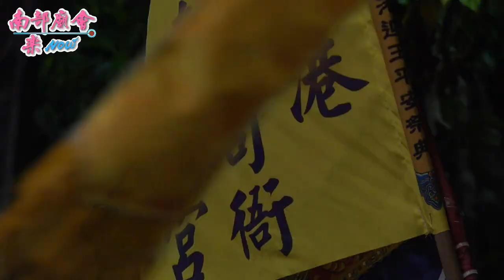【 東港本司衙東興宮 池府千歲駕前八家將】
屏東東港鎮東港東隆宮辛丑正科迎王平安祭典 第四天(中區)110/10/27